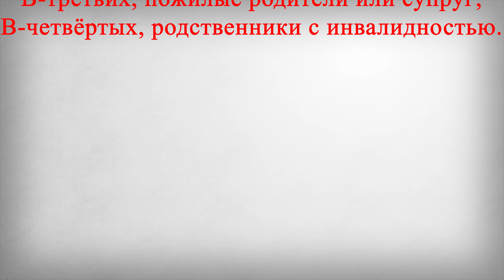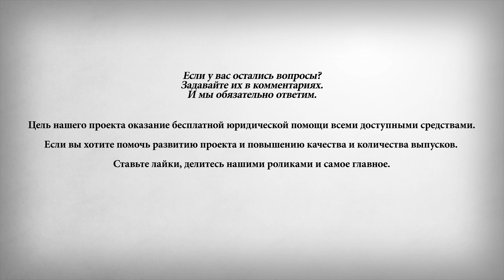Выплаты к Пенсии Пенсионерам за Детей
В этом выпуске:
Доплаты к пенсиям, положены гражданам, у которых на иждивении есть нетрудоспособные родственники, например:
Во-первых, несовершеннолетние дети;
Во-вторых, студенты до 23 лет, на очной форме обучения;
В-третьих, пожилые родители или супруг;
В-четвёртых, родственники с инвалидностью.